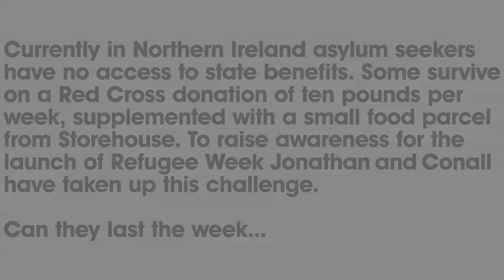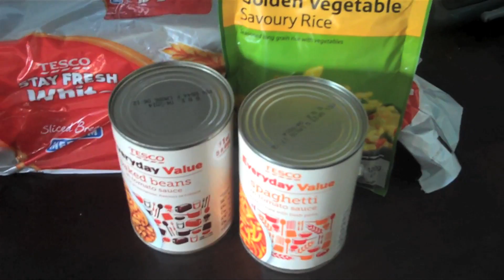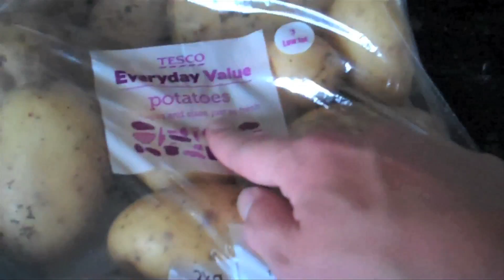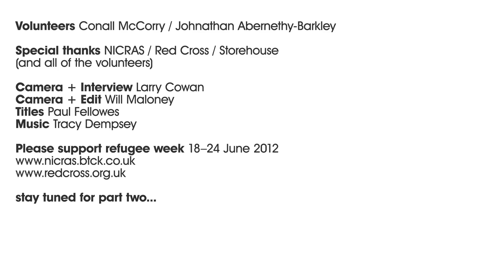Destitute Size Me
Some Refugees live on £10 a week

In support Refugee Week, Conall & Jonathan take up the challenge to live a week on £10

See how they get on. and look out for part two!